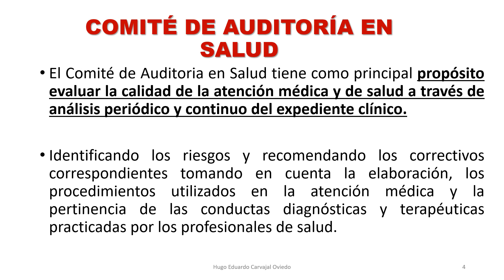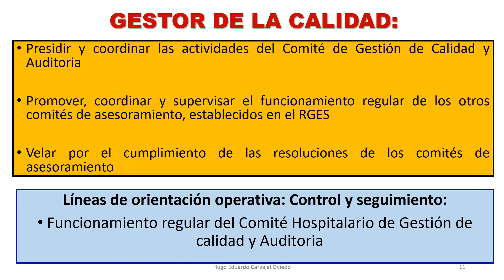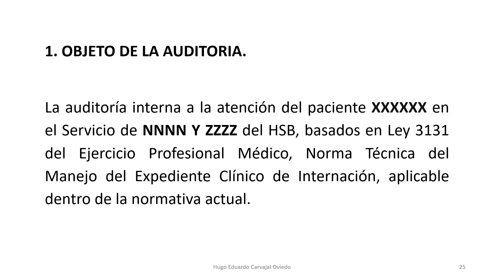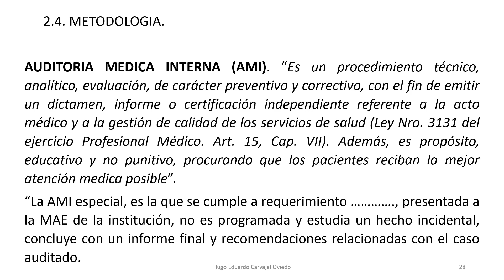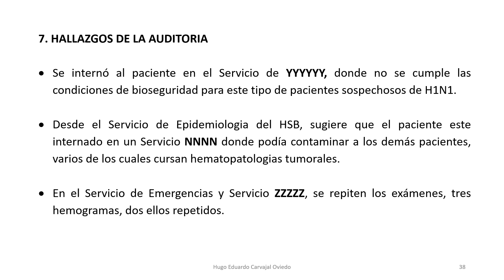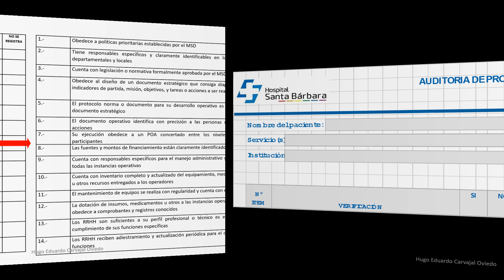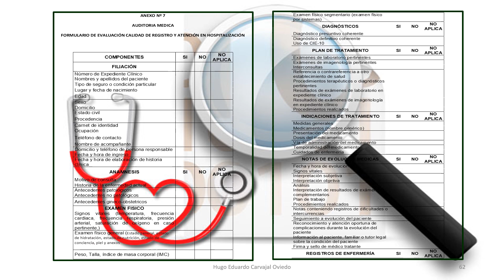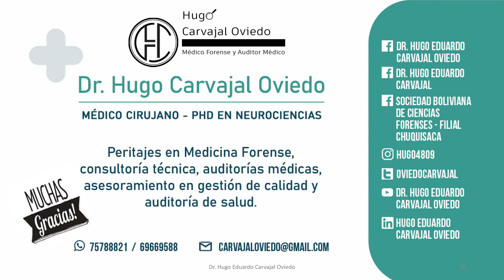1. INFORME Y PRESENTACIÓN DE AUDITORIAS EN SALUD.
PRESENTACIÓN DE LA PRIMERA CLASE: TEMA DEL MODULO-TALLER: FORMULACIÓN Y PRESENTACIÓN DE INFORMES DE AUDITORIA MEDICA, EN EL DIPLOMADO EN GESTIÓN DE CALIDAD Y AUDITORIA MEDICA. ENERO-FEBRERO DE 2024.